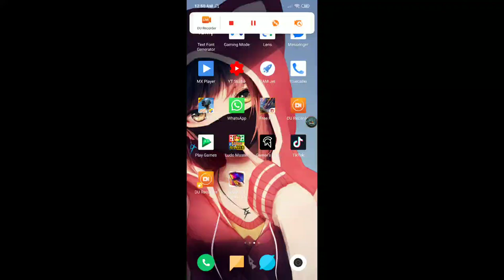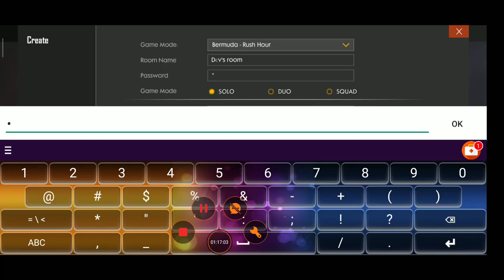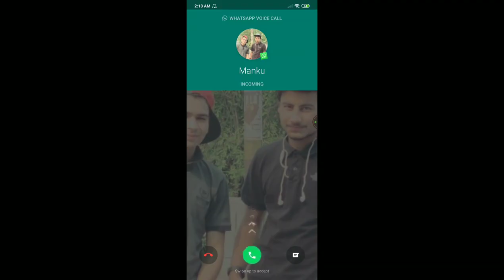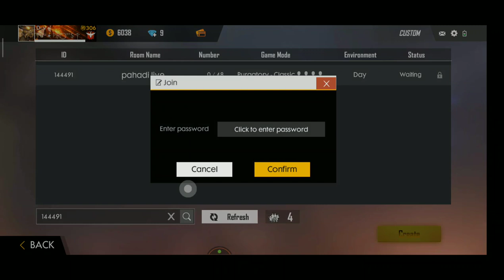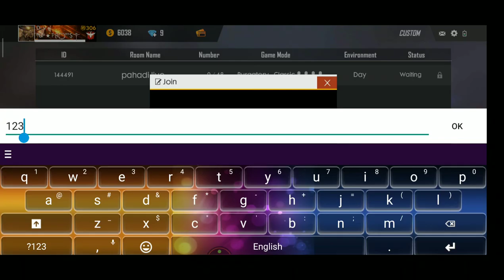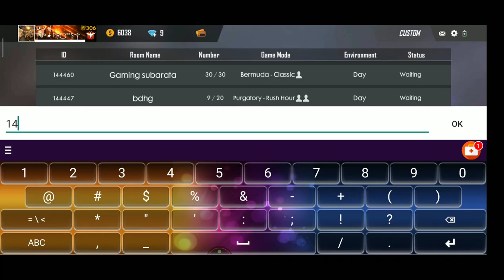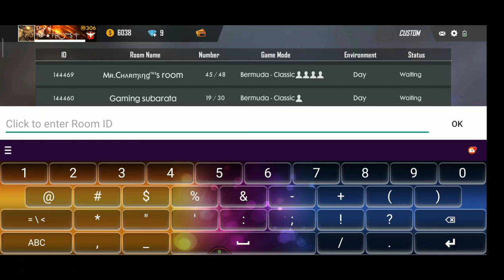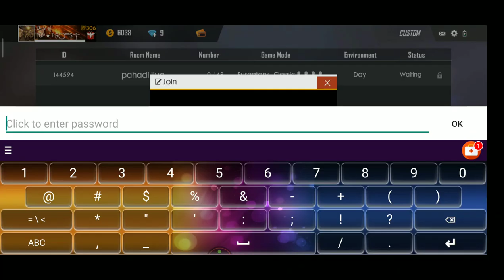🔴CUSTOM || RUSH GAMEPLAY || GARENA FREE FIRE